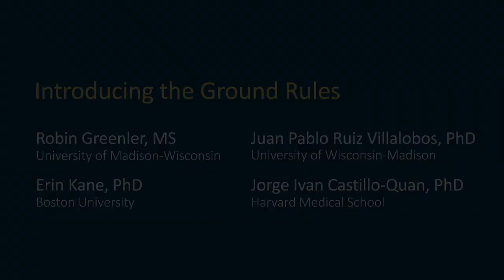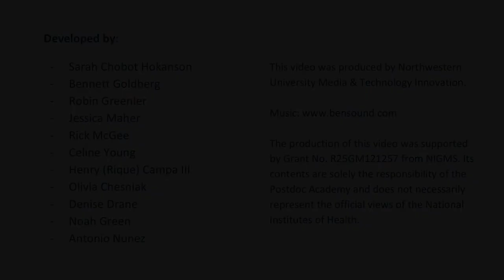Module 4 Video 2: Introducing the Ground Rules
A group of postdocs and career professionals introduce the six ground rules.